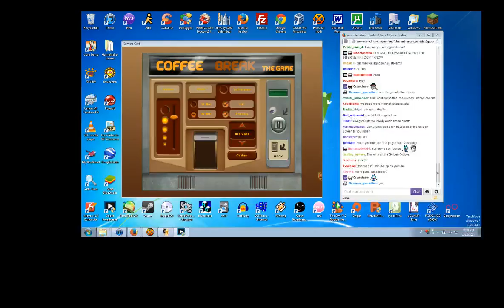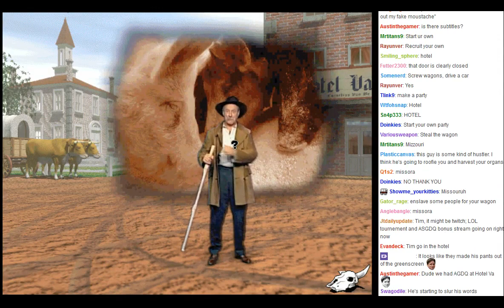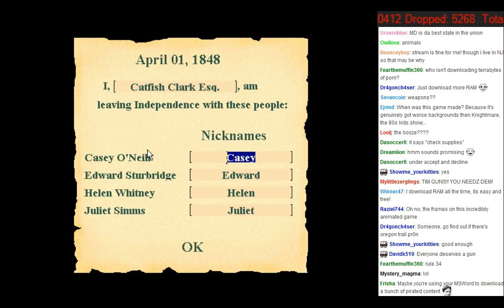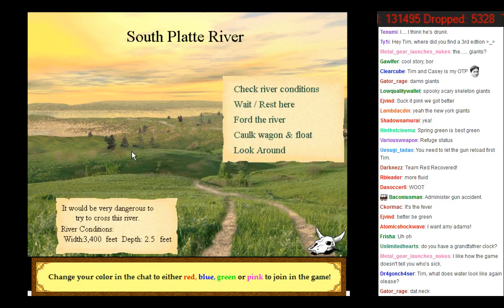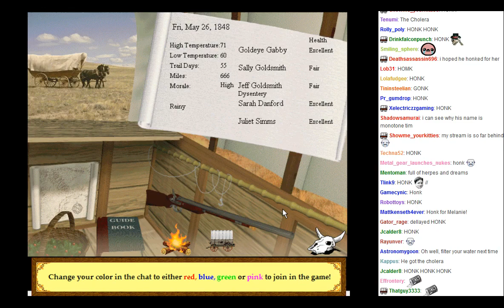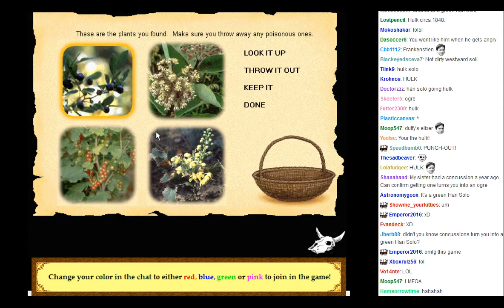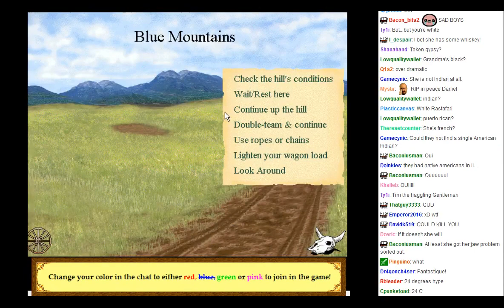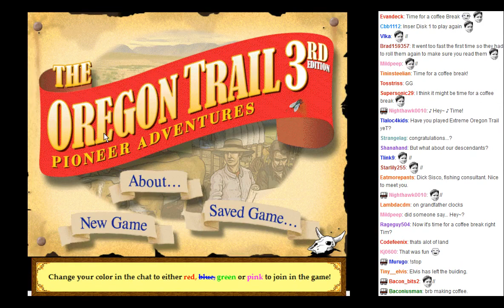MonotoneTim - Oregon Trail 3rd Edition! (HD) - MonotoneTim Segment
Recorded live at TwitchTV, on January 13th, 2014.

Part 3